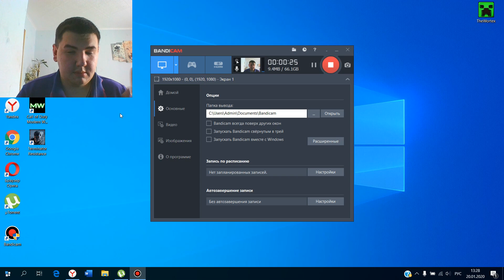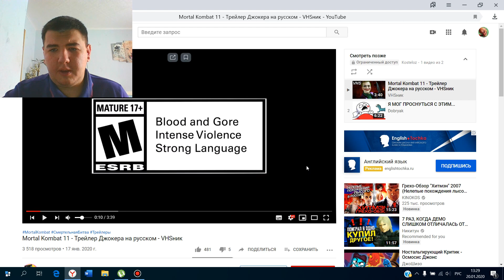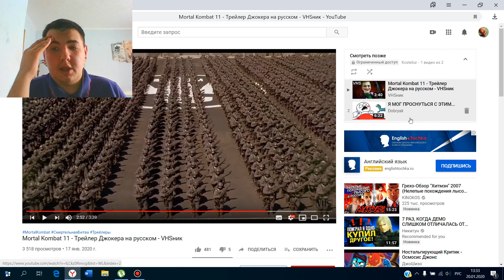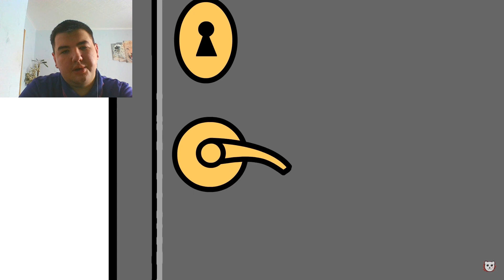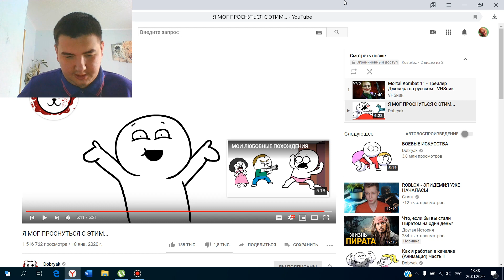Двойная реакция на Mortal Kombat 11 - Трейлер Джокера и Я МОГ ПРОСНУТЬСЯ С ЭТИМ...(Dobryak)